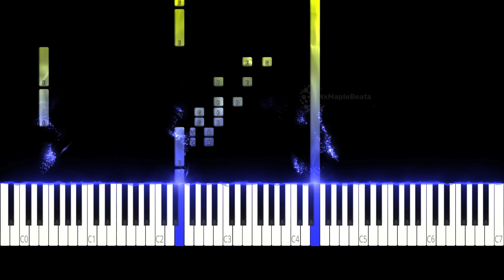Fear Factory - Donkey Kong Country | Piano Cover Tutorial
"Factory Fear" es una pieza de música del videojuego clásico de plataformas "Donkey Kong Country" lanzado por Nintendo en 1994. La canción fue compuesta por David Wise y es una pista icónica del juego. La música combina sonidos electrónicos con ritmos de tambor para crear una atmósfera tensa y emocionante que se adapta perfectamente a los niveles de la fábrica del juego.

En este tutorial de piano, te enseñaré cómo tocar "Factory Fear" en el piano. Aprenderás los acordes y las melodías clave que hacen que esta canción sea tan emocionante. Si eres fanático de los juegos retro o simplemente amas la música de videojuegos, ¡este tutorial es para ti!

Aprender a tocar "Factory Fear" en el piano es una gran manera de impresionar a tus amigos y agregar una nueva canción a tu repertorio.